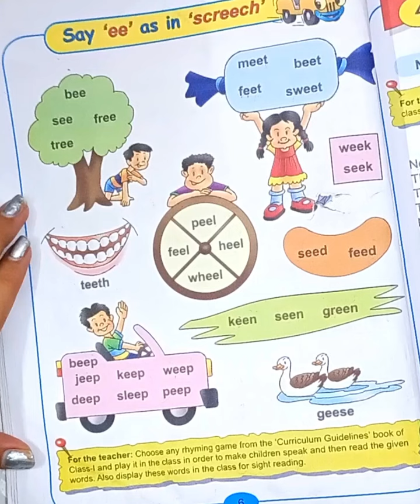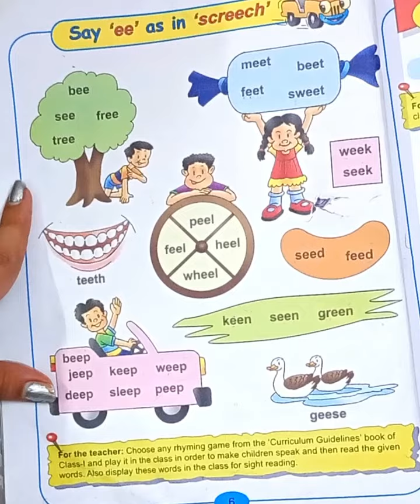ee words | long e sound words | ee sound words with meaning | vowel digraph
PHONICS- Blending words with the 'ee' sound
Long Vowel ee - English4abc - Phonics song
ee words | ee sound words | ee word list| eek word family | ee words family
Phonics ee Sound Song | ee Sound | Digraph ee | ee | Phonics Resource | Vowel Digraph